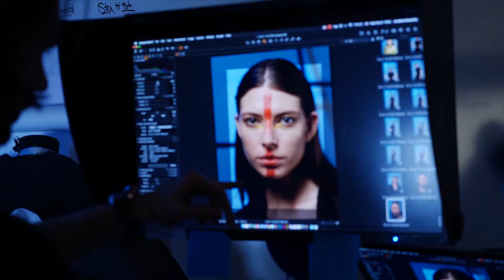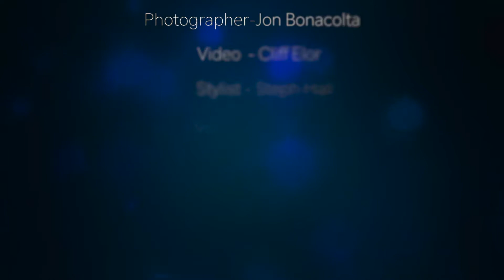Deconstructed by Net A Porter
Photographer: Jon Bonacolta
Video: Cliff Elle
Stylists: Steph Hall and Henoch Bellanton
Make-up: Fred Bunton
Hair: Jaime Zigarelli
Models: Navarre Caldwell and Elizabeth Downey @ Fenton Models